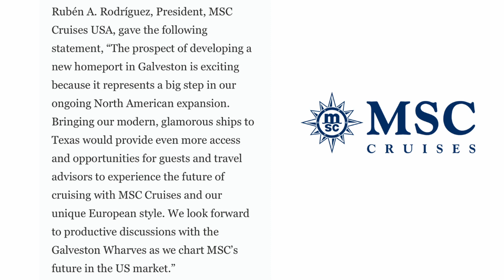MSC Coming to Texas & Carnival Selling Ships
Cruise News 2022 - NCL returns to sailing in Australia and 3 years, MSC looking to build 4th cruise terminal in Galveston TX, and Carnival Corp is selling 3 more cruise ships.

Essential Cruise Items:

Luggage Tags
USB Fan
Night Light
Magnetic Hooks
Laundry Bag
Micro Fiber Travel Towel
Towel Bands
Cruise Ship Power Supply
Telescopic Stainless Steel Straws